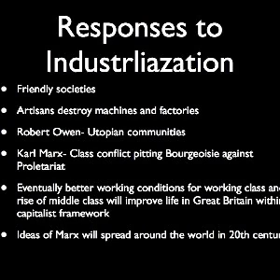APWH 21.3 - Responses to industrialization.